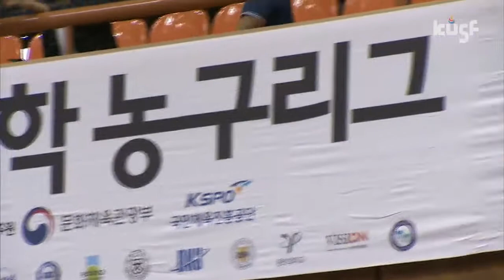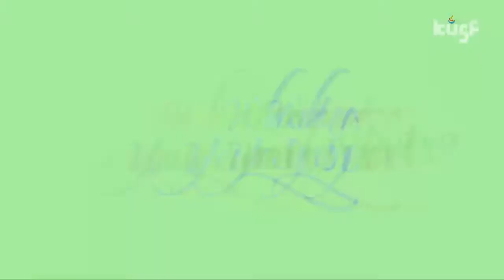[2017 남녀 대학농구리그] 성균관대vs중앙대 170608